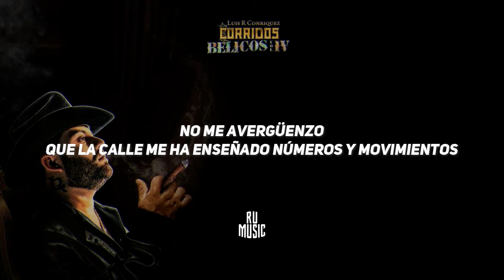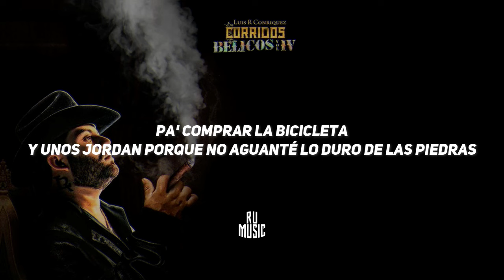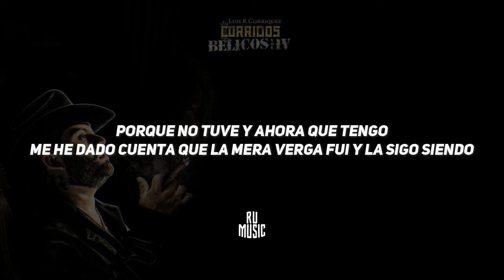LMV (Letra) - Luis R Conriquez, Eden Muñoz